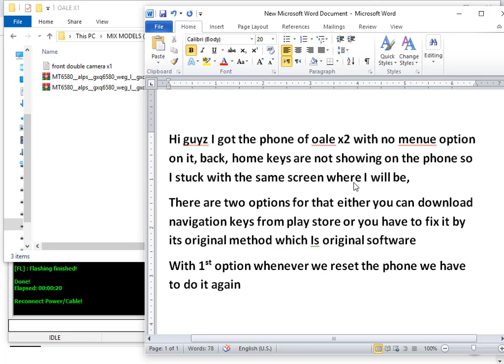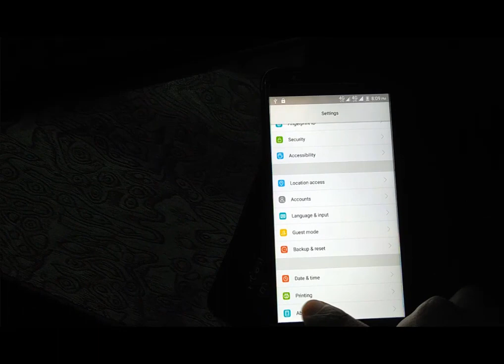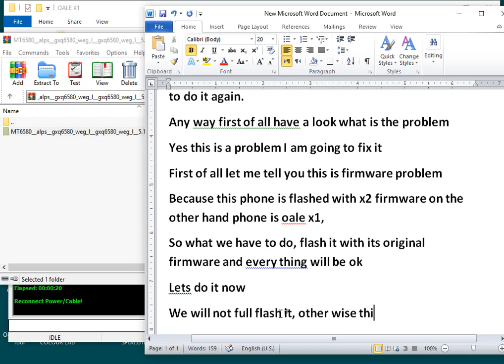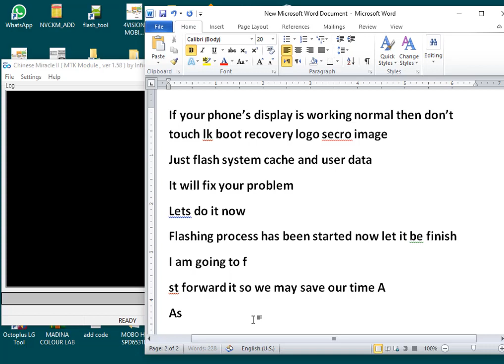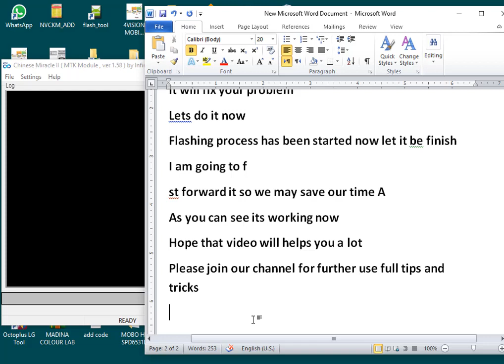OALE X2 X1 NAVIGATION FIX FIRMWARE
Oale X2 X1 Navigation Problem Fix, How to fix Oale X2 Navigation key, Navigation Keys are not working on Oale X2